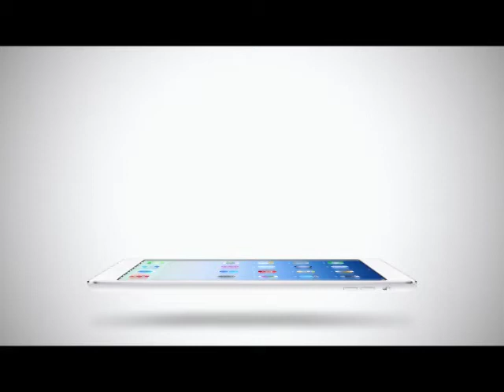Inside News Tonight | 06-04-2558 The voice uk ปี 4 ได้ผู้ชนะแล้ว